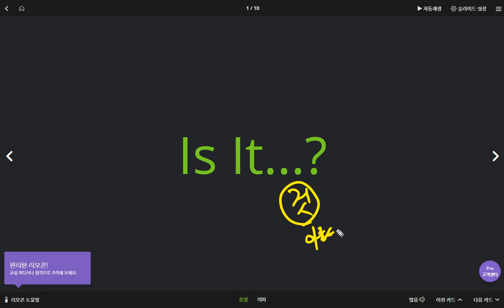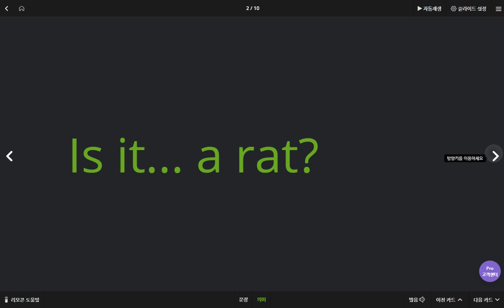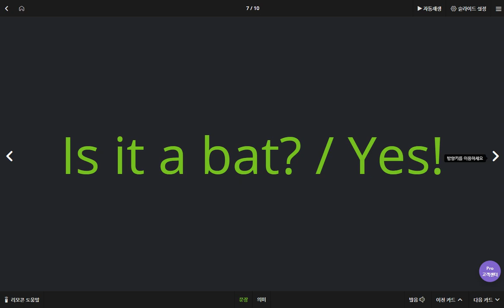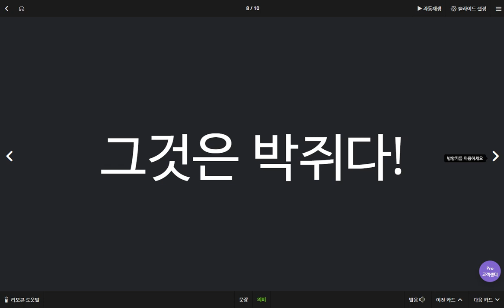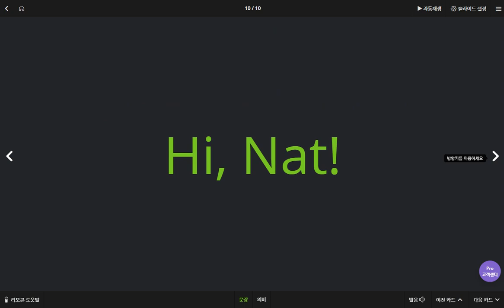배준오 2020 04 29 2